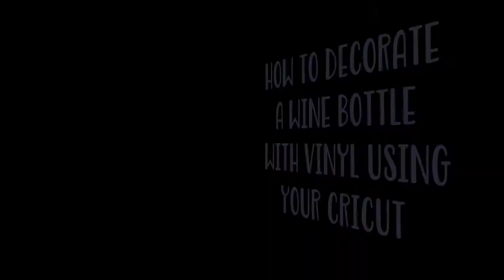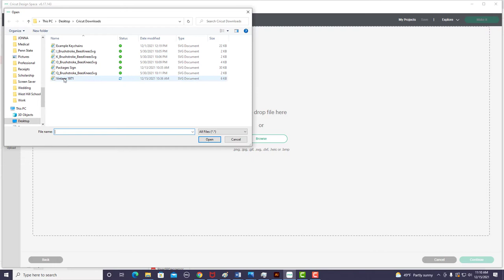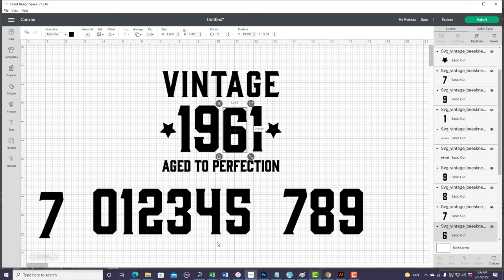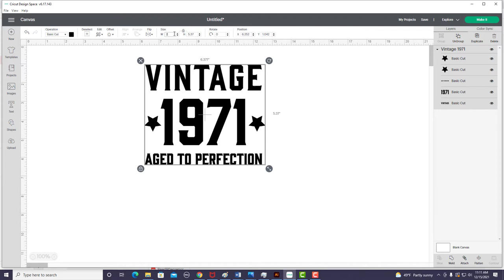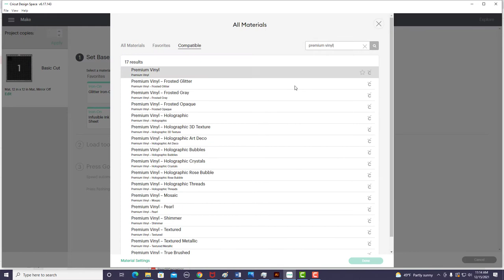How to customize a wine bottle using vinyl and your Cricut 🍾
I love bringing a bottle of wine as a hostess or birthday gift. 🍾 Adding a personalized decal or design takes your gift to the next level.  It's easy to do with your Cricut and some permanent adhesive vinyl.

🧰 SUPPLIES 🧰
METALLIC TEXTURED SILVER VINYL
SUCTIONED VINYL WEEDING SCRAP COLLECTOR
STRONG GRIP TRANSFER TAPE
CRICUT WEEDING TOOL